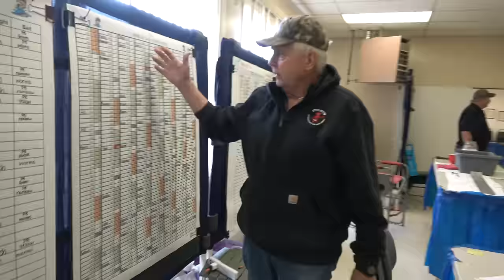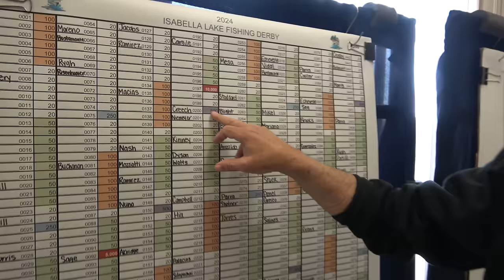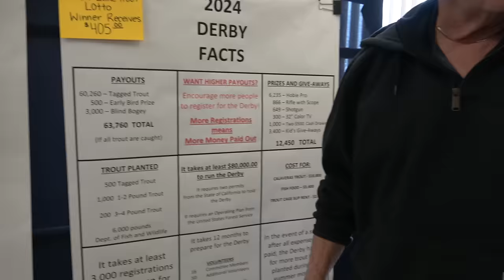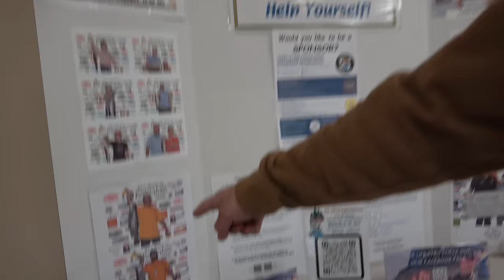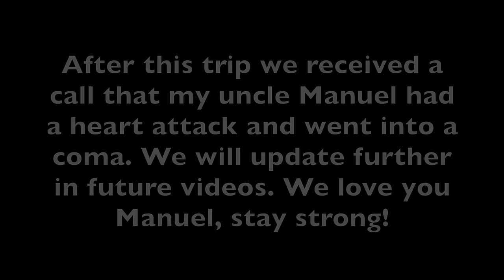This LAKE is Back from the DEAD!! Now its Full of CASH!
MAILING ADDRESS
Sin City Outdoors - 217
213 N. Stephanie St. STE G